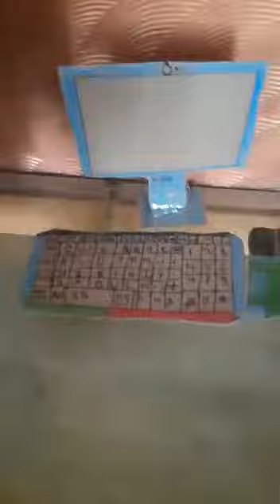diy cardboard keyboard and mouse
And see full video of monitor on my channel